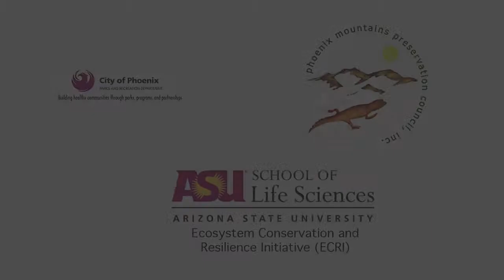What is the Central Arizona Conservation Alliance?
RJ Cardin, Director for Maricopa County Parks and Recreation Department and founding partner in the Central Arizona Conservation Alliance makes the case for a unified effort in caring for the mountain preserve system of the Phoenix metropolitan area.